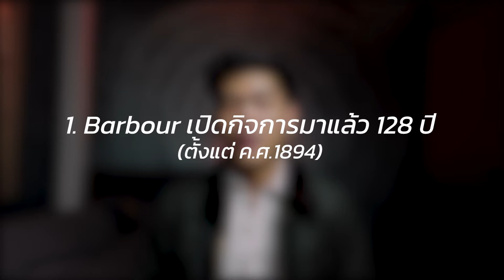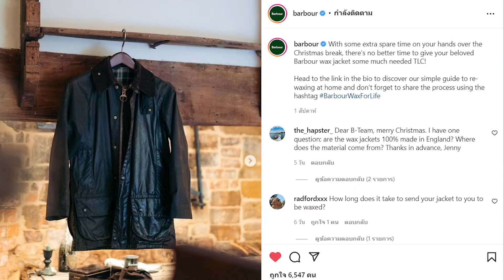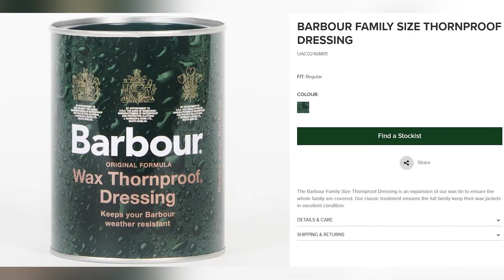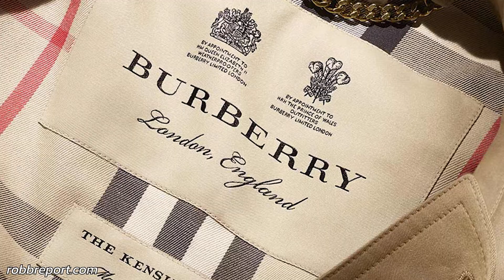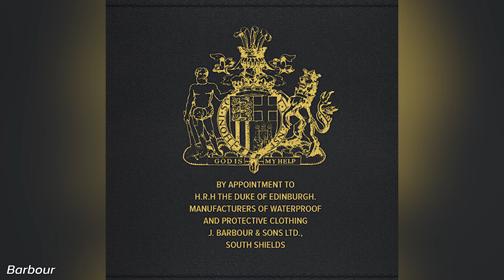[101] 8 เรื่องต้องรู้ของ Barbour ที่มา ประวัติศาสตร์ เรื่องราวสำคัญ ๆ | art_woek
ผมพยายามรวม ๆ สิ่งที่ทำให้ผมคลั่งไคล้ในแบรนด์นี้มาให้ทุกคนได้ลองฟังกันครับ เผื่อจะเป็นประโยชน์ในการมอมเมาให้ทุกคนเสียตัง 55555

จริง ๆ ต่อให้ไม่ได้อินแบรนด์อะไรมาก แต่เชื่อว่าคลิปนี้ก็จะเป็นคลิปที่ฟังได้เพลิน ๆ ครับ เพราะเรื่องราวของแบรนด์นี้นับได้ว่าเป็นประวัติศาสตร์ฉบับย่อม ๆ ที่ส่งต่อในนามสกุล Barbour มาแบบรุ่นสู่รุ่น ติดต่อกันมา 5 รุ่นแล้ว

ใครที่อ่านมาถึงตรงนี้แล้วยังไม่ได้ดูคลิป ต้องไปดูแล้วแหละครับ